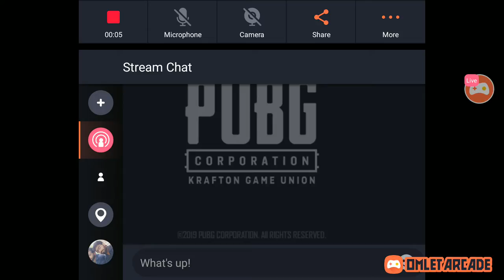Watch me stream PUBG MOBILE on Omlet Arcade!